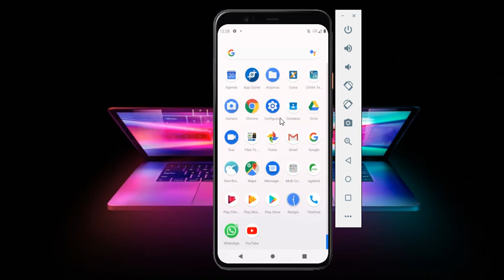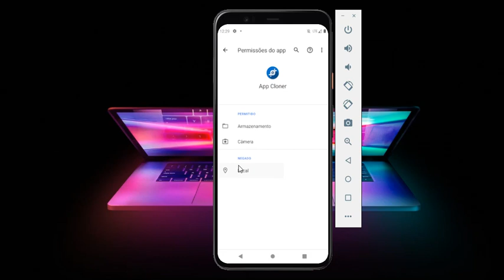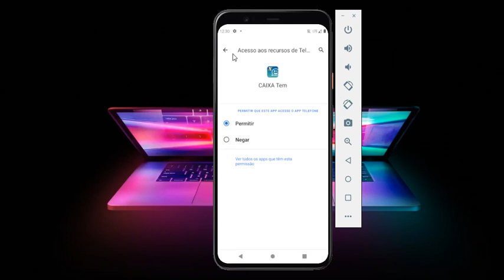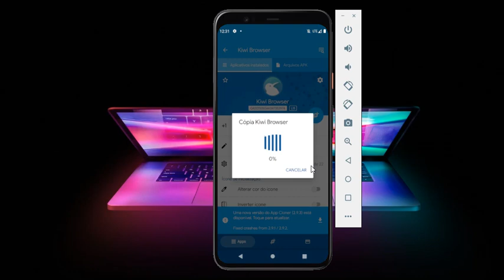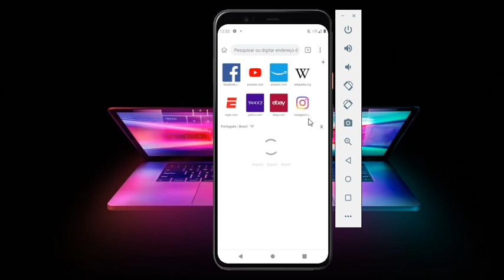COMO LIBERAR ACESSO WHATSAPP CAIXA TEM